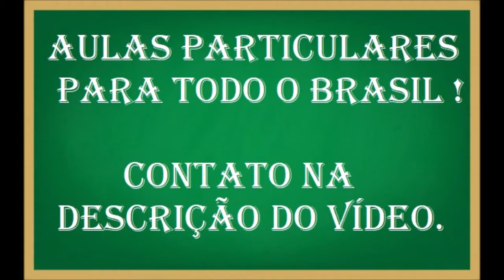Como calcular o número de mols com a Equação de Clapeyron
Determine o número de mols de um gás que ocupa um volume de 20l. Este gás está a uma pressão de 2atm e uma temperatura de 150k. Dado: R=0,082 atm.L/mol.K